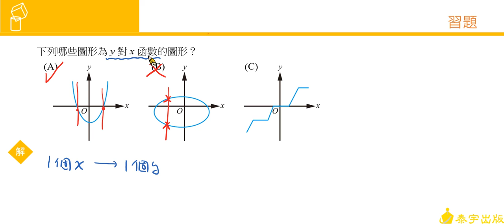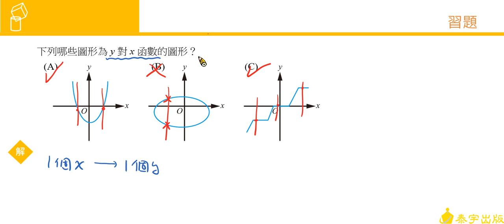選修數學甲（上）課本習題2-1 習題3